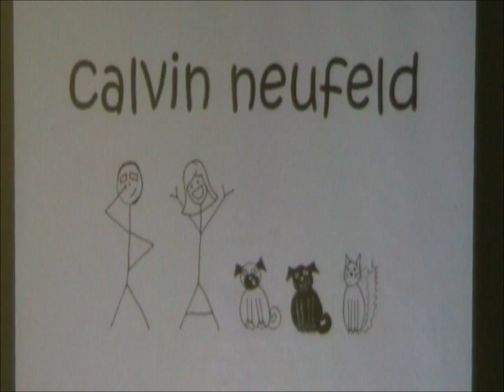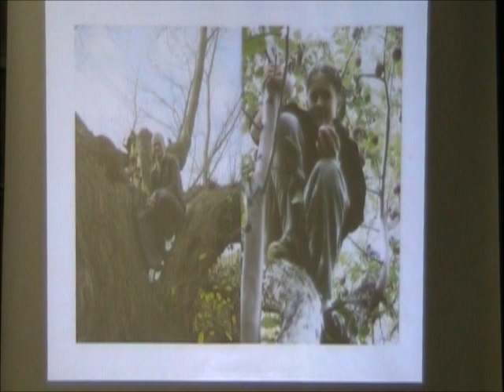Voici Calvin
Calvin Neufeld présente la version française de son histoire « Meet Calvin » à GRIS-Montréal, le 16 novembre 2011.